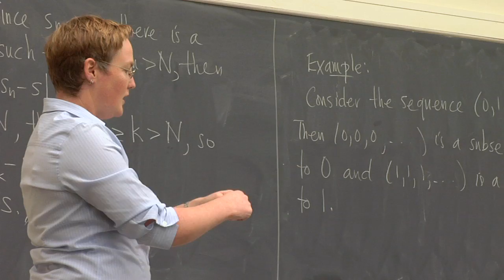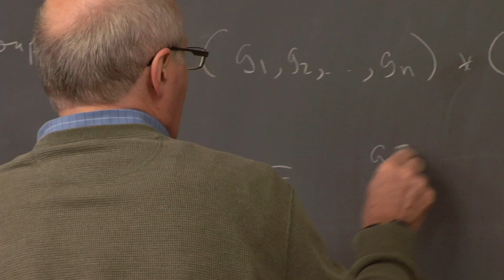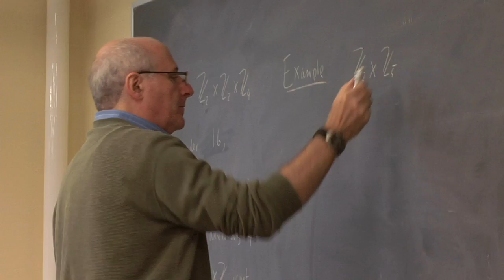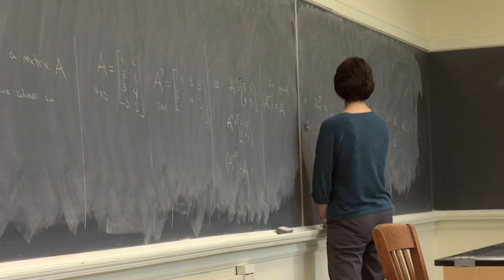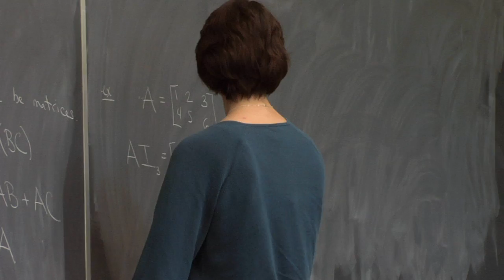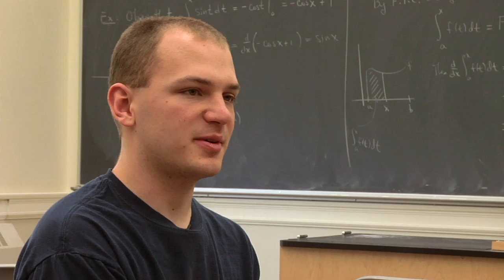Mathematics at Allegheny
Allegheny's Mathematics department teaches students analytical reasoning that can help them take on a career in virtually any field. Professors stress the importance of understanding concepts, rather than simply memorizing them. Math teachers enjoy the one-on-one interactions they have with students, thanks to the department-wide 3:1 student-faculty ratio. Depending on a student's particular interests, professors may recommend he/she take certain courses, such as an extra algebra class if the student wishes to one day become a college professor. Some Allegheny math students have participated in highly-competitive Research Experiences for Undergraduates, which are individual research programs usually funded by the National Science Foundation. Participating students work with professors from different universities as they explore an original question surrounding mathematics. Allegheny mathematicians have gone on to succeed as doctors, lawyers, financial advisers and software engineers after graduation, but a wealth of other career opportunities are also available.